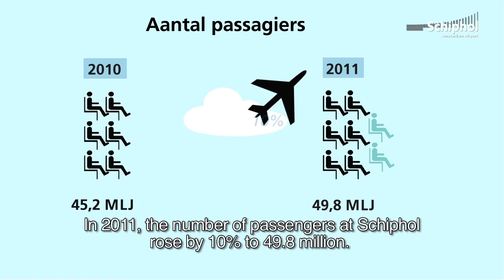Werkgelegenheid op Schiphol sinds 2008 weer gestegen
Voor het eerst sinds 2008 is de werkgelegenheidsontwikkeling op de luchthaven Schiphol weer gestegen. In de periode van oktober 2010 tot en met oktober 2011 was een stijging te zien van 3,2%. Dit blijkt uit het jaarlijks overzicht werkgelegenheid op de luchthaven Schiphol, dat Regioplan Beleidsonderzoek heeft uitgevoerd in opdracht van Schiphol Group.